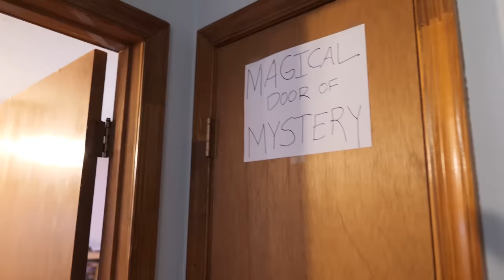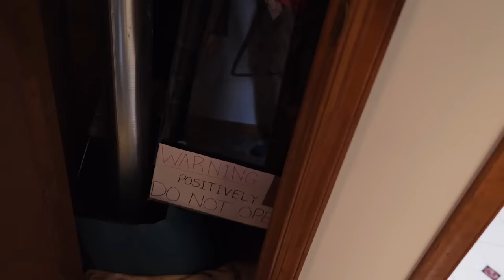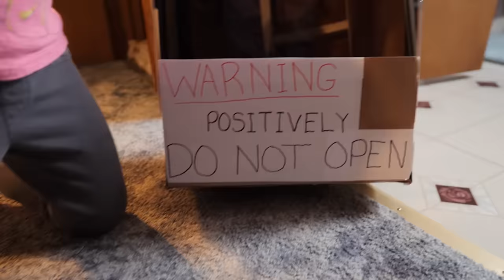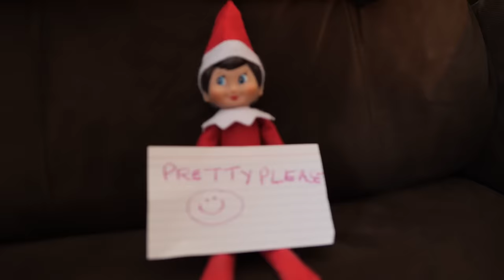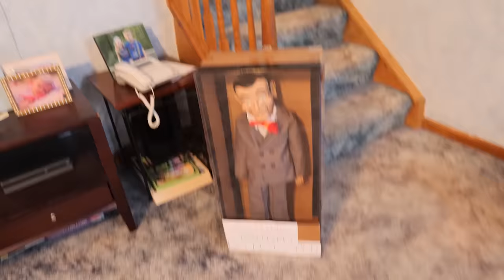The Movie SLAPPY Holidays!!!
Surprise! Slappy Holidays is back! Spend the holiday season with Slappy the Evil Dummy as he finds new and interesting was to make our family miserable this season! First Slappy steals our elf on the shelf, the he invites That Weird Cat Lady over for dinner, and much more! Watch til the end!!